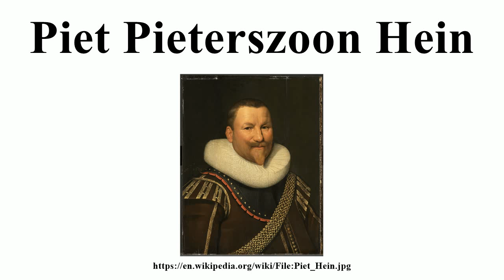Piet Pieterszoon Hein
Image-Copyright-Info
Artist-Info:  Author Unknown After Jan Daemen Cool (circa 1589–1660)   Alternative names Jan Daeman Cool, Jan Daeme Cool, Jan Damen Cool Description Dutch painter and draughtsman Date of birth/death circa 1589 24 November 1660 Location of birth/death Rotterdam Rotterdam Work period between circa 1614 and circa 1660 Work location Delft (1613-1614), Rotterdam (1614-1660) Authority control VIAF: 95814882 GND: 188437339 ULAN: 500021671
Image-Copyright-Info